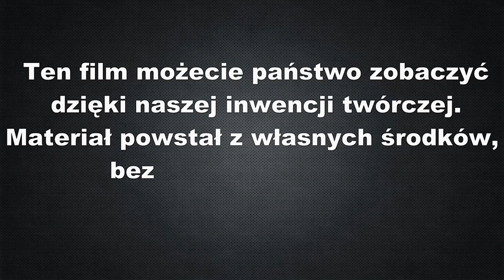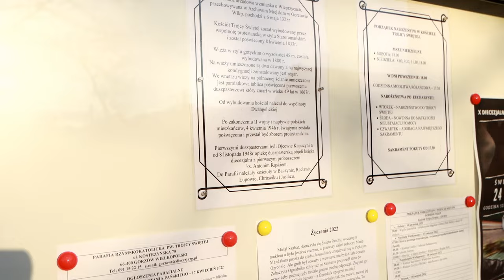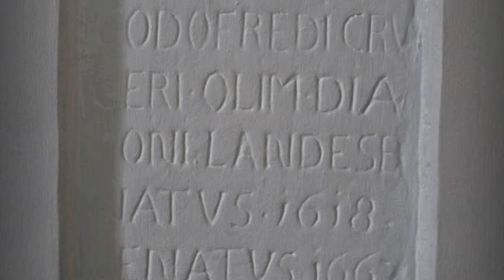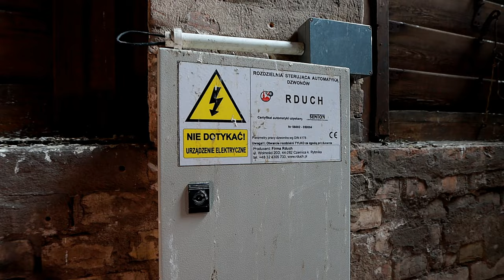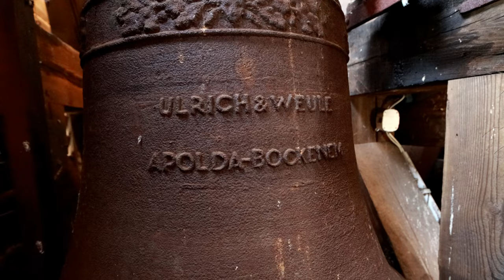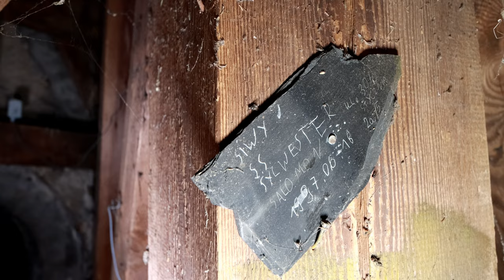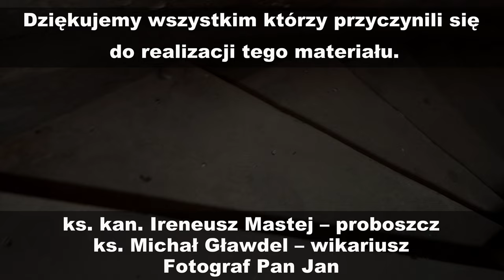,, Kościół na Wieprzycach. Dzwony ,zegar,sklepienie, historia " Tajemnice Gorzowa wg Kwiatka.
Zapraszam na drugą część opowieści o kościele Trójcy Świętej na Wieprzycach. Tym razem wejdziemy na wieżę kościoła. Pokażemy Dzwony ,mechanizm zegara oraz wiele innych ciekawych rzeczy. Materiał oparty głównie na materiałach otrzymanych z parafii. Szczególne podziękowania dla Pana M. Tureczek za informację dotyczące dzwonów i mechanizmu zegarowego.          Montaż i operator kamery oraz drona Jacek Kowalonek.